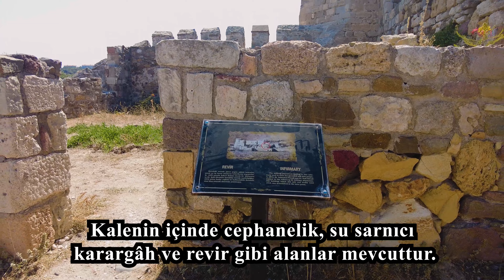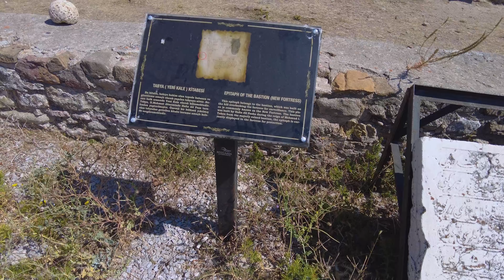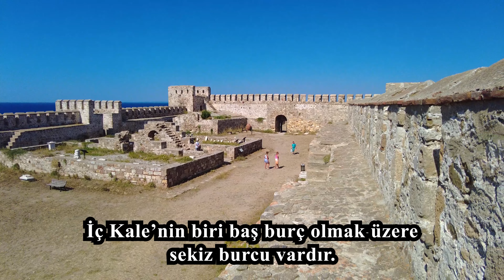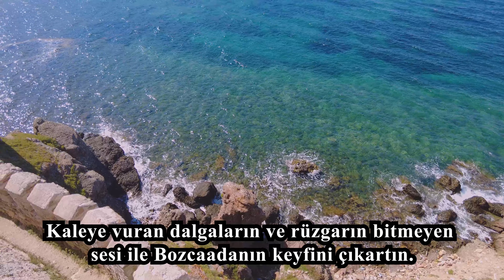MUHTEŞEM MANZARASI İLE BOZCAADA KALESİ | ÇANAKKALE | [4K]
🏰 Bozcaada Kalesi Keşfi | Tarih ve Doğanın Buluştuğu Nokta! 🌊

Merhaba arkadaşlar! Bugün sizleri Bozcaada Kalesi'nin büyüleyici atmosferine davet ediyorum. Bozcaada, Türkiye'nin Ege Denizi'nde yer alan incisi ve tarihi zenginlikleriyle ünlü bir ada. Bu video ile Bozcaada Kalesi'ni yakından keşfedecek, tarihi ve kültürel dokusuna adım atacak ve tabii ki eşsiz manzaralarının tadını çıkaracağız.

🔍 Tarihle İç İçe: Bozcaada Kalesi'nin Hikayesi

Bozcaada Kalesi, tarihi boyunca birçok medeniyetin izlerini üzerinde taşıyan bir yapı. Osmanlı dönemine kadar uzanan köklü geçmişi, surları arasında bir yolculuğa çıkma fırsatı sunuyor. Video boyunca, kaledeki tarihi yapıları ve önemli detayları keşfedeceğiz.

🌳 Doğa ve Deniz Manzaraları: Eşsiz Güzellikte Bir Ada

Bozcaada Kalesi, sadece tarih değil, aynı zamanda muazzam doğal güzelliklere de ev sahipliği yapıyor. Kale surlarından adanın nefes kesen manzarasını izlemek, Ege Denizi'nin serin esintisi eşliğinde unutulmaz bir deneyim sunuyor. Videoyu izlerken bu güzelliklere tanıklık edecek, adanın büyüleyici atmosferine kapılacaksınız.

🎥 Keyifli Seyirler!

Hazırladığım bu video ile Bozcaada Kalesi'nin büyüleyici dünyasına kısa bir yolculuk yapacak ve adanın tarihini, doğasını keşfedeceksiniz. Keyifli seyirler dilerim! Yorumlarınızı ve düşüncelerinizi paylaşmayı unutmayın. Birlikte keşfetmeye hazır mısınız? 🏰🌿🌅